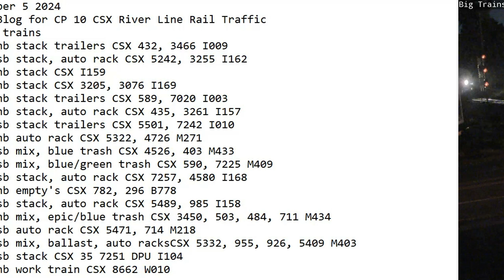September 5 2024 BigTrains.TV CP 10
24 Hrs trains
01:27 nb stack trailers CSX 432, 3466 I009
02:21 sb stack, auto rack CSX 5242, 3255 I162
03:35 nb stack CSX I159
03:55 nb stack CSX 3205, 3076 I169
07:28 nb stack trailers CSX 589, 7020 I003
07:48 nb stack, auto rack CSX 435, 3261 I157
08:28 sb stack trailers CSX 5501, 7242 I010
09:13 nb auto rack CSX 5322, 4726 M271
10:42 sb mix, blue trash CSX 4526, 403 M433
11:17 sb mix, blue/green trash CSX 590, 7225 M409
11:48 sb stack, auto rack CSX 7257, 4580 I168
12:04 nb empty's CSX 782, 296 B778
13:19 sb stack, auto rack CSX 5489, 985 I158
16:34 nb mix, epic/blue trash CSX 3450, 503, 484, 711 M434
18:06 sb auto rack CSX 5471, 714 M218
18:40 sb mix, ballast, auto racksCSX 5332, 955, 926, 5409 M403
20:00 sb stack CSX 35 7251 DPU I104
21:44 nb work train CSX 8662 W010